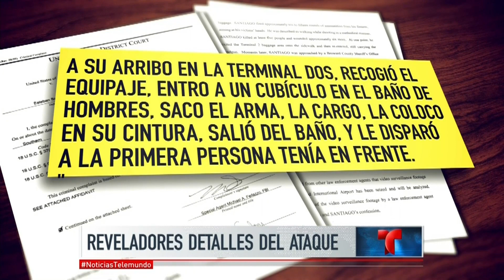Sale a la luz video de la masacre en Fort Lauderdale | Noticiero | Noticias Telemundo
Video oficial de Noticias Telemundo. En las imágenes se ve a Esteban Santiago disparando indiscriminadamente contra los pasajeros; el asesino lo habría planificado todo meticulosamente.